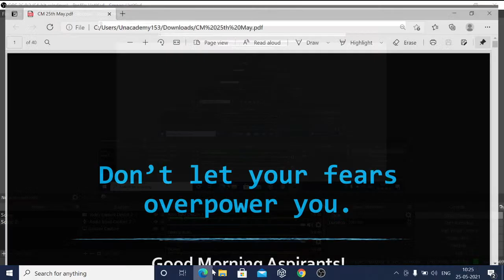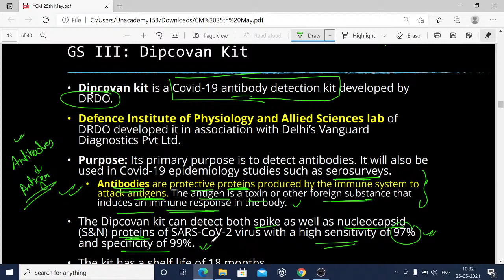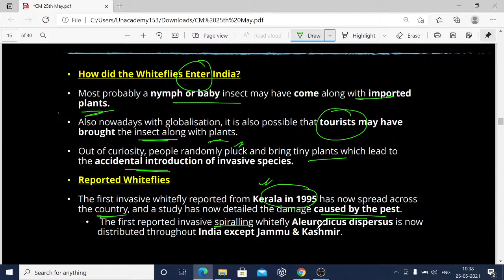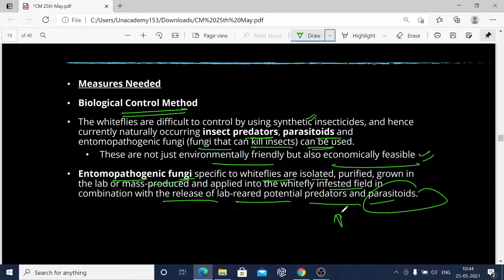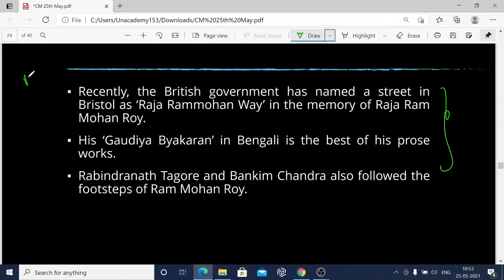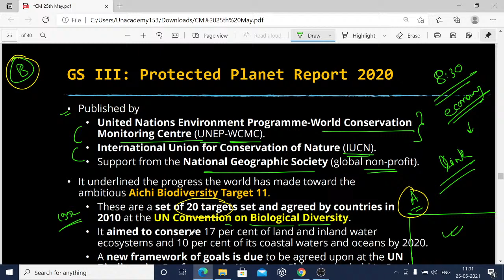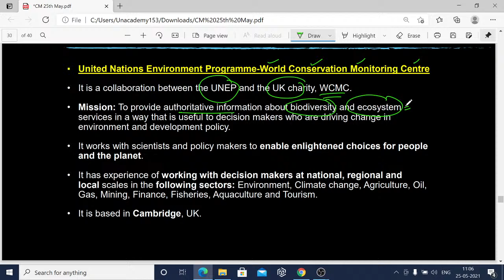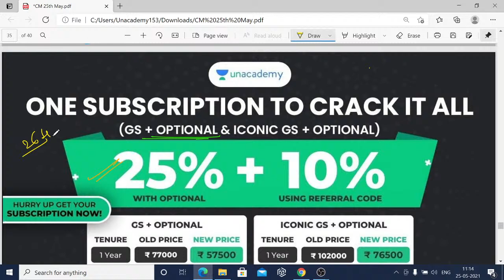Current MasterSeries by Durgesh Sir | 25th May 2021 | The Hindu/Indian Express/PIB | IAS 2021/2022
✿ UPSC CSE 2021-22 Current Affairs Shows:

🕰️ 08:00 AM - UPSC CSE 2021-22 | Daily Current Affairs by Pawan Kumar Sir
🕰️ 09:00 AM - The Hindu Editorial by Ashirwad Sir
🕰️ 10:00 AM - उम्मीद 2021 |  Newspaper Analysis | The Hindu | Indian Express | PIB | UPSC CSE/IAS

🕰️ 01:00 PM - AAGAAZ UPSC CSE/IAS Prelims 2021 | IR by Siddharath Sir
🕰️ 02:00 PM - AAGAAZ UPSC CSE/IAS Prelims 2021 | Science & Tech by Sachin Kadam Sir
🕰️ 03:00 PM - AAGAAZ UPSC CSE/IAS Prelims 2021 | Economics by Ashirwad Sir
🕰️ 04:00 PM - AAGAAZ UPSC CSE/IAS Prelims 2021 | Polity by Pawan Sir
🕰️ 05:00 PM - AAGAAZ UPSC CSE/IAS Prelims 2021 | Physical Geogarphy by Siddharth Sir
🕰️ 06:00 PM - AAGAAZ UPSC CSE/IAS Prelims 2021 | Indian Geography by Rohan Sir
🕰️ 07:00 PM - AAGAAZ UPSC CSE/IAS Prelims 2021 | History by Durgesh Sir
🕰️ 09:00 PM - AAGAAZ UPSC CSE/IAS Prelims 2021 | Environment by Pawan Sir

1. Learn from your favorite teacher
2. One Subscription, Unlimited Access
3. Learn from your favorite teacher
4. Real time interaction with teacher
5. You can ask doubts in live class
6. Limited students
7. Download the videos & watch offline